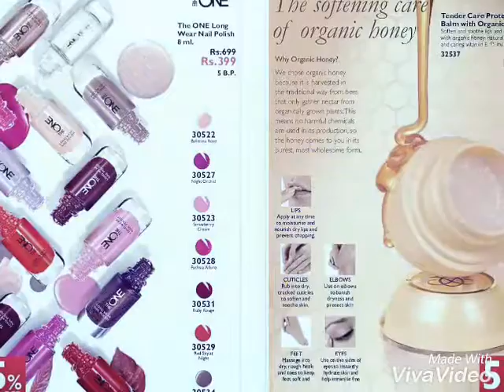SALE - ORIFLAME (1st - 24th November)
Let’s Make SALEbration for a youthful & Lively You!
1st – 24th Nov